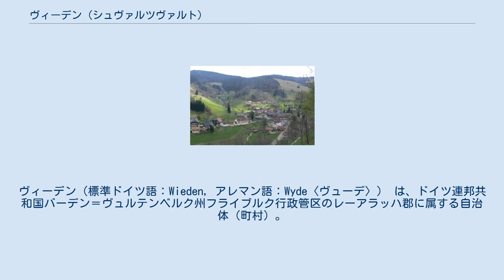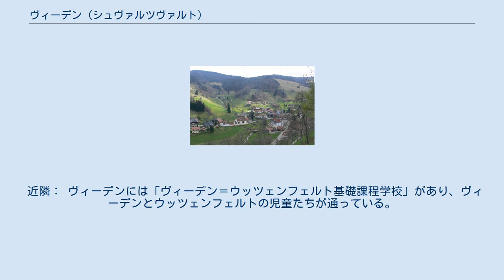ヴィーデン (シュヴァルツヴァルト)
ヴィーデン（標準ドイツ語：Wieden, アレマン語：Wyde〈ヴューデ〉） は、ドイツ連邦共和国バーデン＝ヴュルテンベルク州フライブルク行政管区のレーアラッハ郡に属する自治体（町村）。
 ヴィーデン・イム・シュヴァルツヴァルト ヴィーデンはドイツ政府認可の保養地であり、ジュートシュヴァルツヴァルト自然公園のシャウインスラント（1,286 メートル）、フェルトベルク（1,493 メートル）およびベルヒェン（1,414 メートル）といった山の谷間に位置する。
標高は 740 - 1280 メートルである。
 北東および東側でトトナウ、南側でウッツェンフェルト、西側でアイテルン、北西でブライスガウ＝ホーホシュヴァルツヴァルト郡ミュンスタータール・シュヴァルツヴァルトと接する。
 ヴィーデンの構成地区は以下の通りである。
 1809年より自治体として独立。
 ヴィーデンはシェーナウ・イム・シュヴァルツヴァルト自治体行政連合に属する。
 ヴィーデンの村議会は8議席からなる。
2014年5月25日の議会選挙結果による議席配分は以下の通り。
 FWV 54.9 % (-4.7)：4議席 (-1) CDU 45.1 % (+4.7)：4議席 (+1) ヴィーデンの紋章は、銀色地の左半分に地名のもとになった柳 (Weide) の枝が緑色でデザインされている。
右半分の青地に飛び跳ねている鹿の絵は、かつてヴィーデンを数百年にわたって治めていたシェーナウの教会組織に由来するものである。
鹿はこの教会組織が属していたザンクト・ブラジエン (St. Blasien) 修道会のシンボルであった。
 近隣： ヴィーデンには「ヴィーデン＝ウッツェンフェルト基礎課程学校」があり、ヴィーデンとウッツェンフェルトの児童たちが通っている。
5年生以上の児童・生徒はシェーナウの基幹学校か、ツェル・イム・ヴィーセンタールの実科学校、もしくはシェーナウのギムナジウムのいずれかに通うことになる。